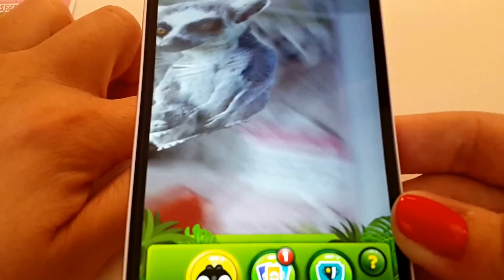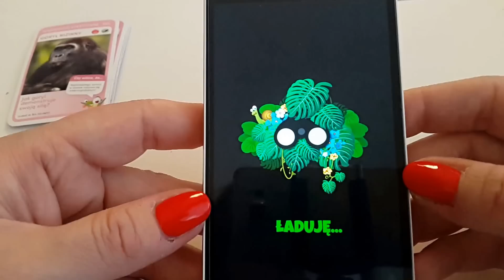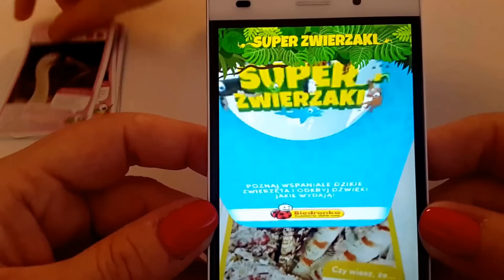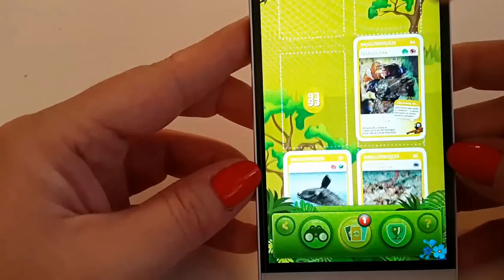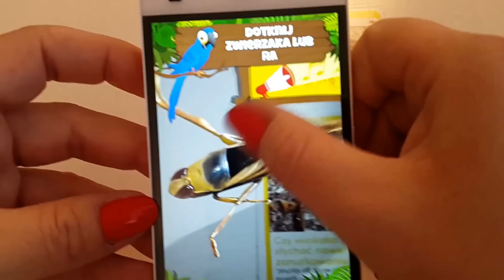Aplikacja do kart biedronki Super Zwierzaki